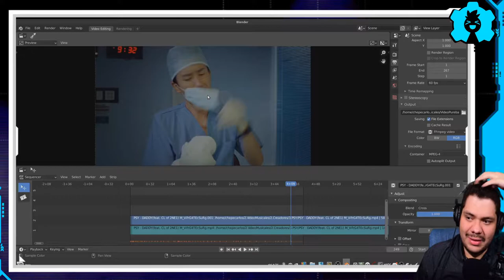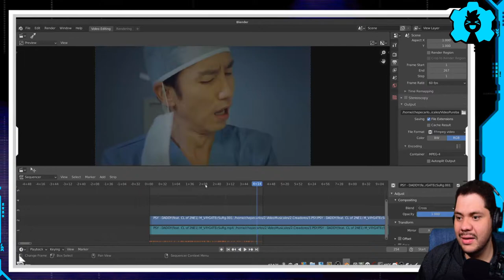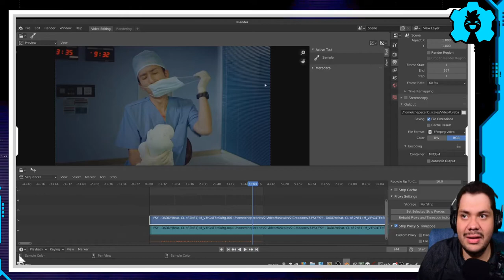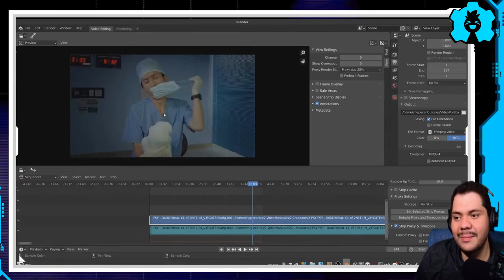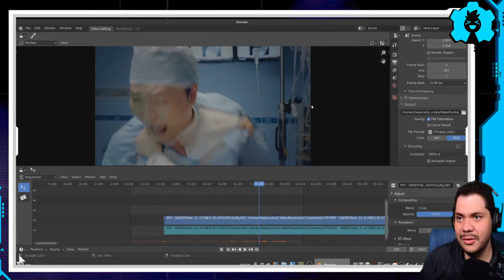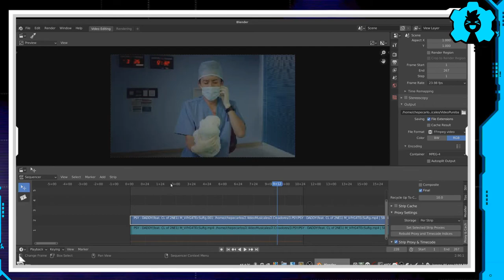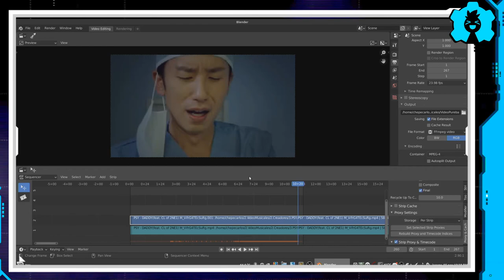11.3 📽 Crean Proxy - Edición Video Blender 📽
Lo mas importantes al momento de editar video en levantar un chache o proxy con esto podemos editar mas eficiente en maquinas con menores recursos
👇 👇 HAZ CLICK 👇 👇

🕓 Índice:
00:00 Inicio
02:22 Crear Proxy
02:54 Compilar Proxy
03:39 Activar Proxy en Visor
05:07 Usar proxy ya creados
05:35 Guardar Configuracion de Proxy